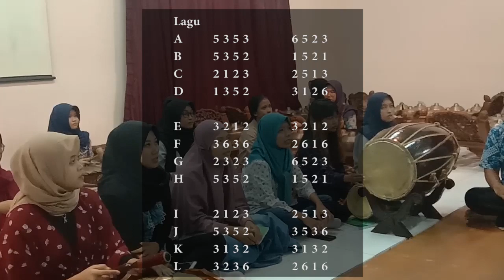Lagu margane rahayu. Notasi teks tembang